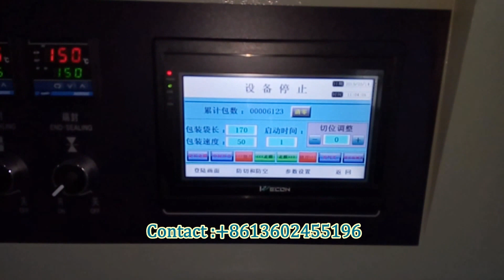Horizontal automatic coffee stick packing machine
Feature:
1:Double transducer control, flexible bag length cutting, operator needn't to adjust the unloading working, saving time and saving films.
2:human-machine operation, convenient and quick parameter setting.
3:Self diagnosis failure function, clear failure display.
4:High sensitivity optical electric color mark tracking &digital input cut position which makes
5: Separate PID control to temperature, suitable for various packing materials.
6:Stopping the machine in selected position, no sticking to the knife and no waste packing film.
7:Simple driving system, reliable working, convenient maintenance.
8: All the controls are achieved by software, convenient for function adjusting and upgrading.